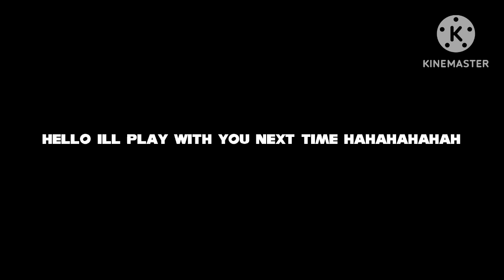Sonic.exe strikes back!!!!!